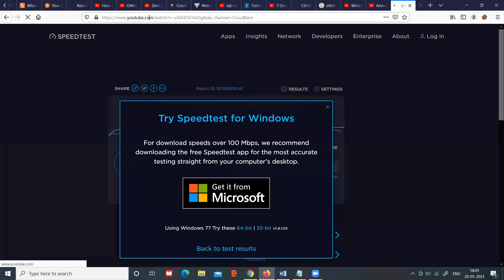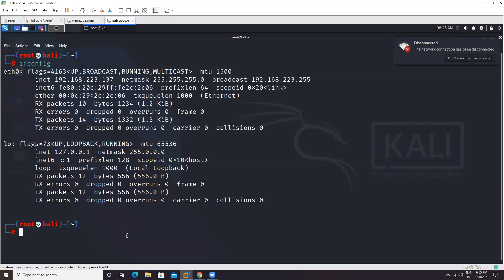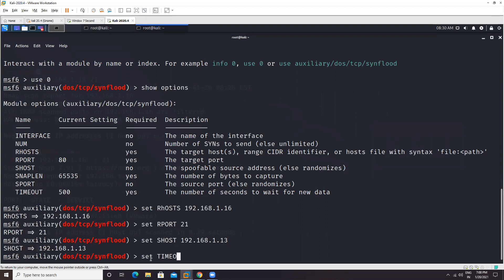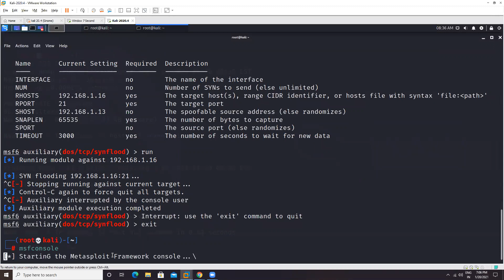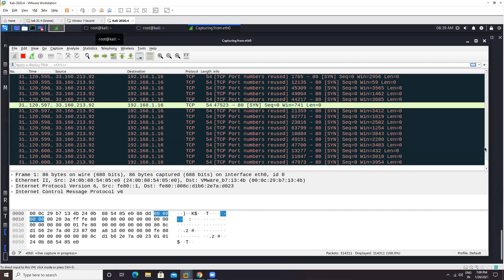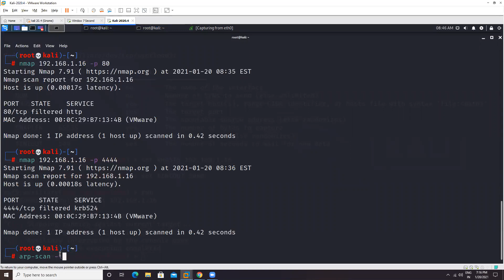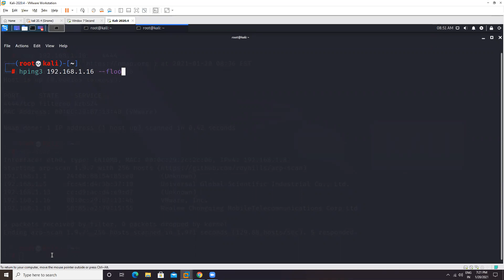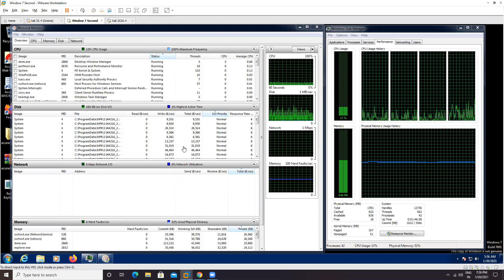Cyber Forensics DoS Investigation Tutorial Part 1l | Craw Cyber Security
DESCRIPTION

Hey there, In this video, we will talk about- Cyber Forensics DoS Investigation Tutorial Part 1l | Craw Cyber Security

In this video, you will find detailed information about Cyber Forensics DoS Investigation Tutorial Part 1l | Craw Cyber Security cyberforensic forensics.

 dos investigation tutorial part 1
digital forensics
Acquiring an Image Hash Calculation Tutorial
cyber security
cyber security course
cyber forensics
cyber forensics course
cyber forensics tutorial
cyber forensic services
computer forensics
cyber forensics video
forensics methods tutorial
forensics course
forensics explained
forensics techniques
forensics in cyber security
Forensics tutorial
digital forensics tutorial
digital forensics course
digital forensics for beginners
digital forensics career
digital forensics in cyber security
cyber forensics u0026 data recovery
forensics lab
computer forensics tools
digital forensics
hashing video tutorial
how does hashing work
what is hashing
what is the definition of hash function
hash functions explained
hashing function explained
hashing explained